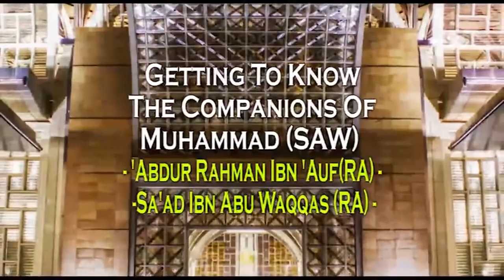Who is Abdur Rahman & Saad RA Getting To Know The Companions by Mufti Menk Part 7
abdul rahman hazrat abdur rahman bin auf ki tijarat
abdur rahman bin auf,abdur rahman mossad,abdul rahman al sudais,hazrat abdur rahman bin auf
abdul rahman al ossi,shaikh abdul rahman sudais
hazrat abdur rahman bin auf r.a,abdul rahman al ossi dua,dua abdul rahman al ossi,sheikh abdul rahman as-sudais
abdul rahman al ossi wife
abdul rahman al ossi 2020
qari abdul rahman al ossi
dua by abdul rahman al ossi,sheikh abdul rahman al ossi